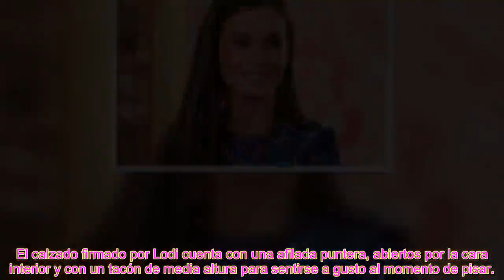EL REGRESO DE LETIZIA CON EL REY FELIPE! UN ESTRENO EN EL PALACIO REAL SIN GRANDES SORPRESAS